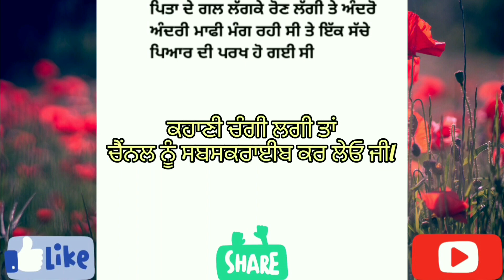ਸੱਚੇ ਪਿਆਰ ਦੀ ਪਰਖ l Punjabi moral story l Punjabi kahani l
Punjabi story
Punjabi kahani
Punjabi kahaniya
Punjabi good story
Punjabi real life story
Punjabi moral story
Punjabi motivation story
Punjabi film story
Punjabi status
Punjabi thoughts
Punjabi quotaes
Punjabi alfaaz
Punjabi natak
VS Punjabi kahaniya
SK Punjabi kahaniya